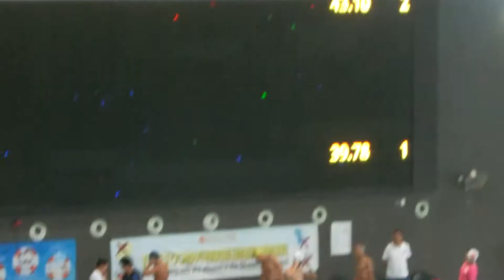20181111 男子50蛙(鄧)@先進運動會